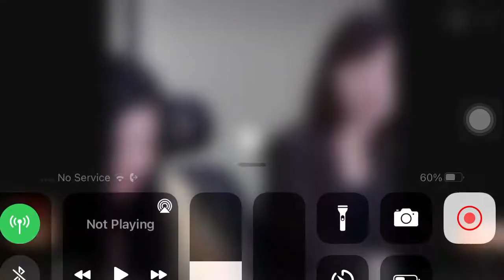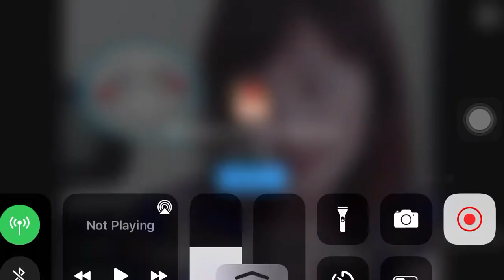Another Call Me Emperor Garbage Ad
This game isn’t that hard!